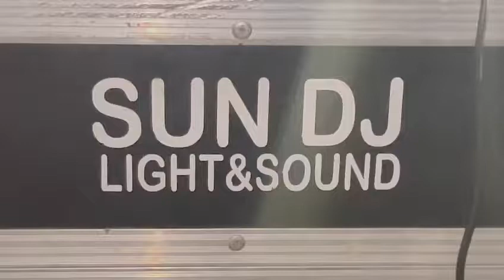Sun dj Jammu 7006681607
Garbha night celebrate in Hotel Anuthom.